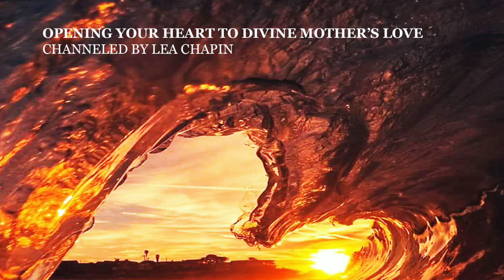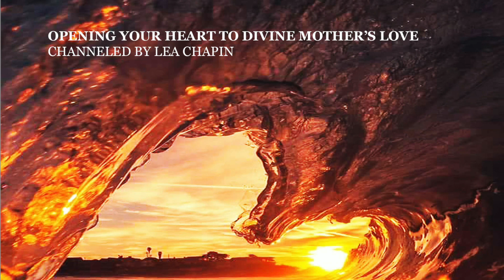Opening Your Heart to Divine Mother's Love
Channeled by Lea Chapin